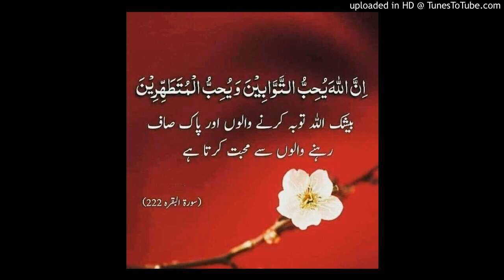آج کی بات قاری فاروق صدیقی صاحب 7 اپریل 2020